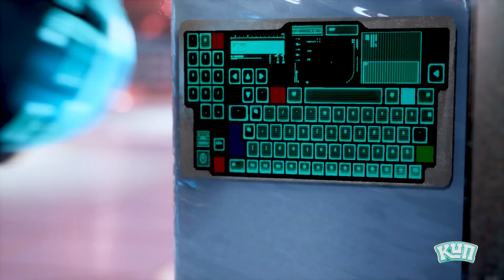KUN Siu Lì tập 10 - Siu Lì được chị Thơ cứu nguy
Kênh Youtube sẽ chia sẻ cuộc sống thường ngày, hậu trường công việc hay những khoảnh khắc dễ thương của bé Bảo Ngọc.

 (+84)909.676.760